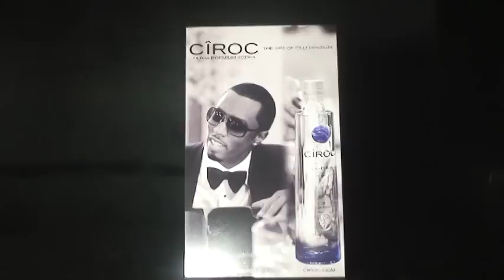Candy Girl III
High Society presents the Candy Girl 3 party at Societ on 2.4.2011.